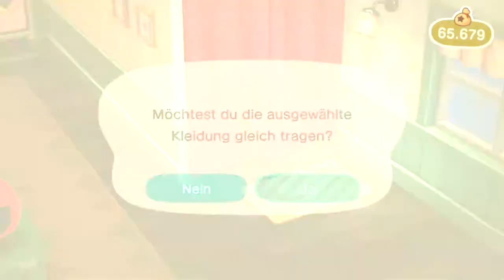Angeltunier! Wer wird wohl der Sieger in Animal Crossing: New Horizons? | Tag 23